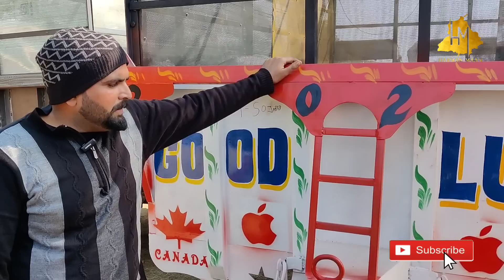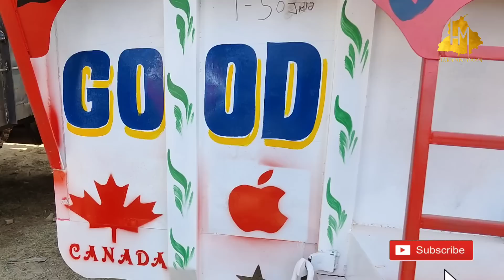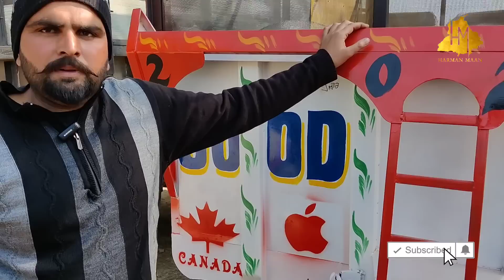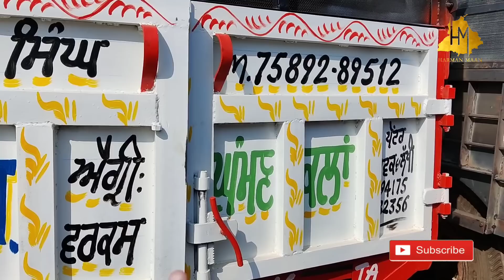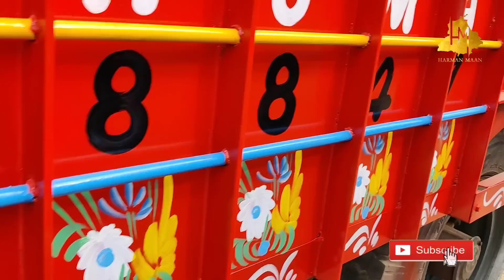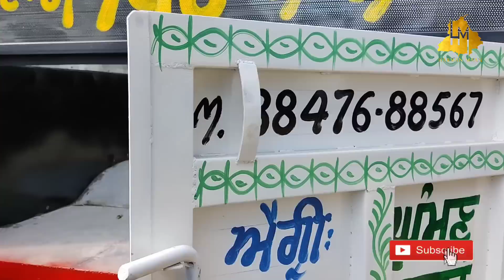ਤਲਵੰਡੀ ਟਰੈਕਟਰ ਮੰਡੀ 25/1/23 ਵਿੱਚ ਤੂੜੀ ਵਾਲਿਆ ਟਰਾਲੀਆਂ Tata ਦੀ ਚਾਦਰ ਅਤੇ ਵਿੰਡ ਵਾਲਿਆਂ ਟਰਾਲੀਆਂ,ਟਰਾਲੇ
ਸਤਿ ਸ੍ਰੀ ਅਕਾਲ ਦੋਸਤੋ ਮੈਂ ਹਰਮਨ ਮਾਨ ਤੁਹਾਡਾ ਸਵਾਗਤ ਕਰਦਾ ਸਾਡੇ ਇਸ youtube ਚੈਨਲ ਤੇ।

ਚੈਨਲ ਤੇ ਫ੍ਰੀ ਵਿੱਚ  ਐਡ ਲਈ ਸੰਪਰਕ ਕਰੋ :- 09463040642 (whatsapp only)

cheapest tractor sale in talwandi sabo .
#5310 Di265 , Mahindra DI 265,Swaraj 855 , sonalika Di 750